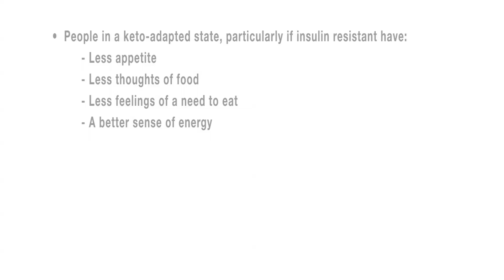Does the Ketotic Process Suppress Appetite?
Sect. 2; Clip 7: Dr. Sean Bourke, of JumpstartMD, interviews author Jeff Volek, Ph.D., R.D. & Stephen Phinney, MD, Ph.D. - discussing if the ketotic or fat burning state suppresses appetite.